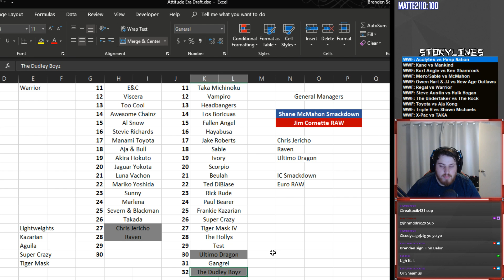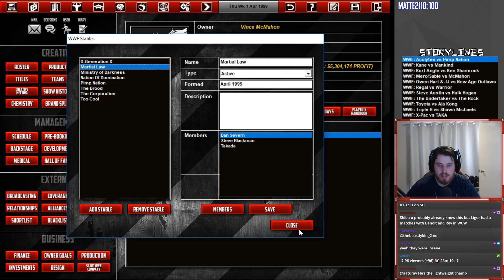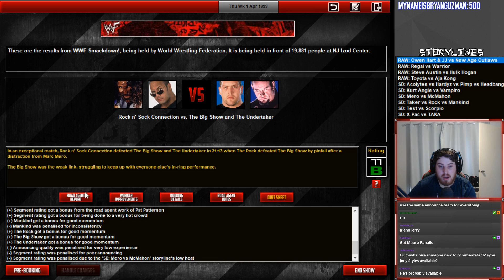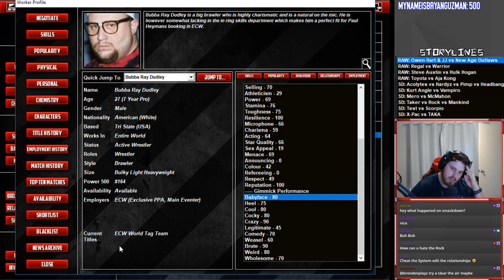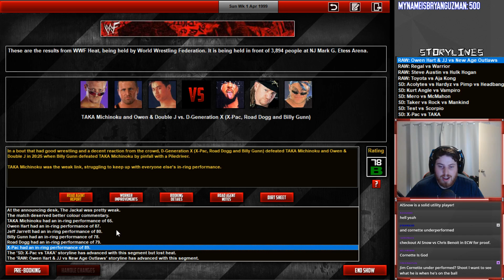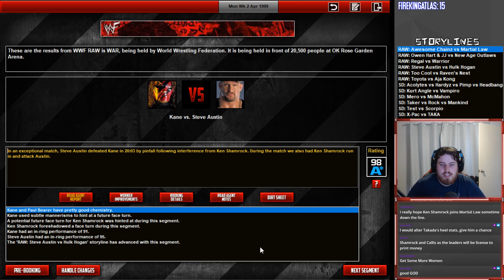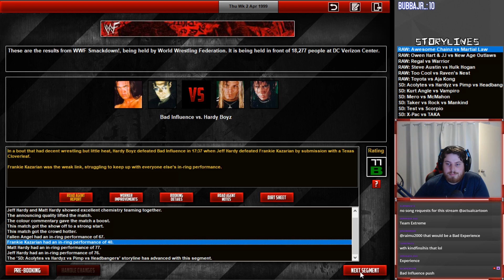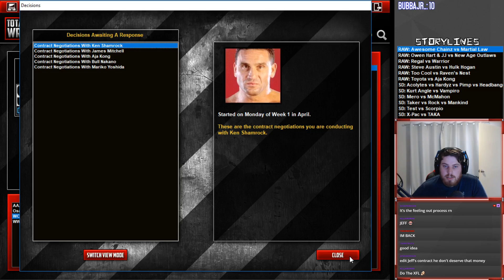"The First Ever Smackdown + MASSIVE SIGNINGS JOINING WWF" | Attitude Era | Total Extreme Wrestling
The first ever Smackdown takes place in 1999 as we have our first branded Smackdown after the draft. Plus, lots of contracts are up for grabs, find out which superstars will leave the WWF and who will stay.

GAMERTAGS:
PSN: BrendenPlayz
Xbox: BrendenPlayz